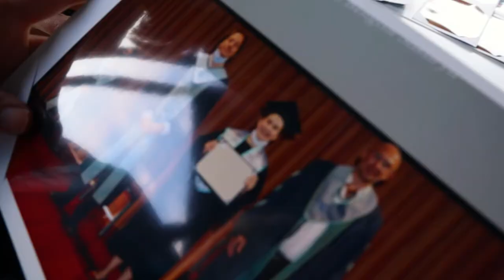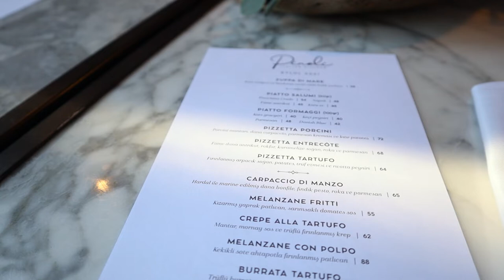Boğaziçi Bölüm Birincisi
ep - 31 Videolarımın kalitesi istediğim kadar iyileşmediği için bir süredir başladığım videoları bitiremiyordum. Gittiğim mezuniyet ve Bengisu'nun birinciliği bana pes etmeden çalışmanın, ve kararlı olmanın gelişmek için yegane yol olduğunu hatırlattı. Tekrar bir aradayız ve sizi yeniden görmek çok güzel!

Bu arada videoda bahsettiğim iki arkadaş bundan iki gün sonra güzel bir tesadüf sonucu ev buldular :)

▷ EkipmanAna kamera: Canon M50 (vlogger kit) Diğer kamera: iPhone 11 ve DJI Osmo Mobile 4 (Combo Pack)